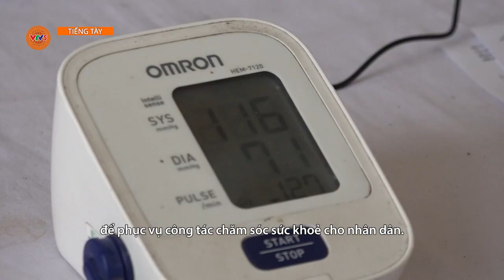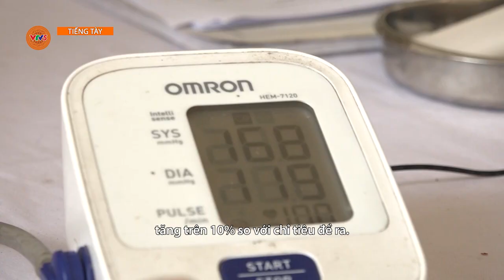[TIẾNG TÀY] CAO LỘC: NÂNG CAO CHẤT LƯỢNG Y TẾ TUYẾN CƠ SỞ | VTV5